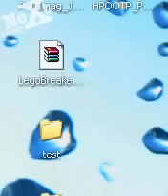The Simpsons - Minutes To Meltdown (J2ME)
Title: The Simpsons - Minutes To Meltdown
By: EA Mobile
Phone: Nokia S60